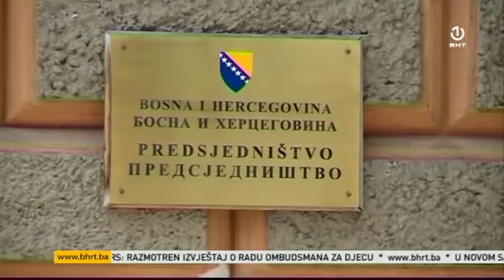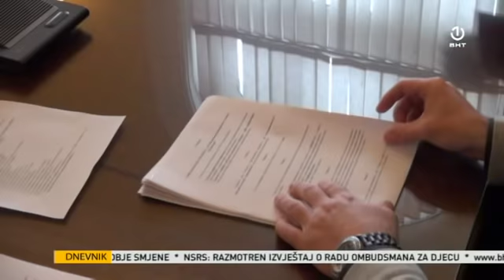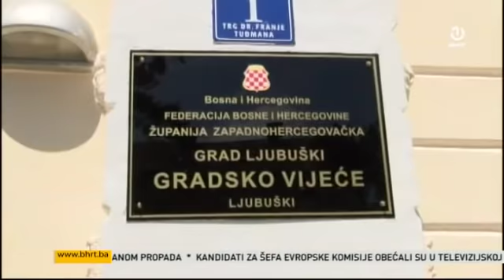Regionalni dnevnik 16.05.2019.